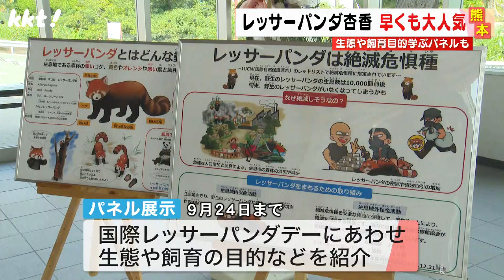【自由気まま】レッサーパンダの赤ちゃん『杏香』にファンが殺到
熊本市動植物園で14日から一般公開が始まったレッサーパンダの赤ちゃん杏香(あこ)。
公開が始まり初の週末となった3連休、杏香に会おうと多くの人が訪れた。

2023年9月18日　KKTてれビタニュースで放送